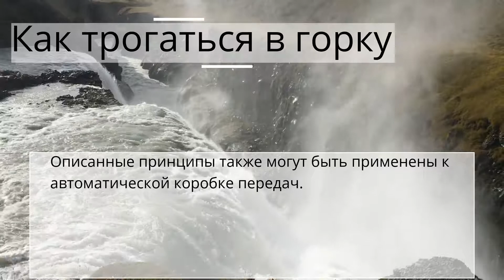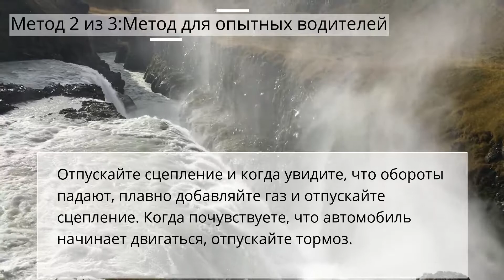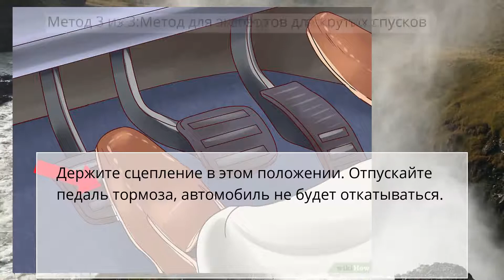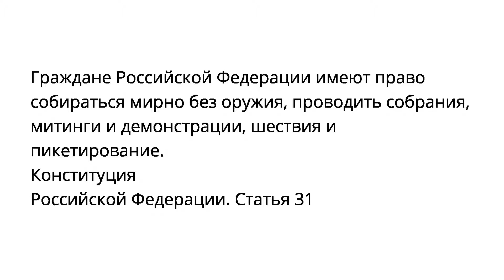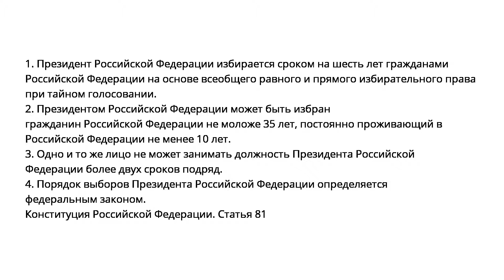Как трогаться в горку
Вождение транспортных средств
Метод 1 из 3:Способ для новичков
Метод 2 из 3:Метод для опытных водителей
Метод 3 из 3:Метод для экспертов для крутых спусков